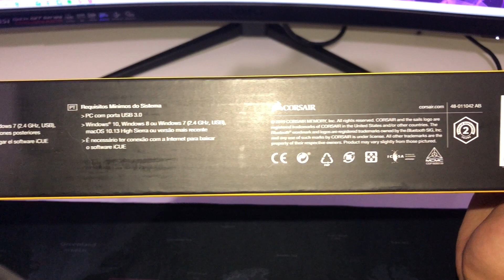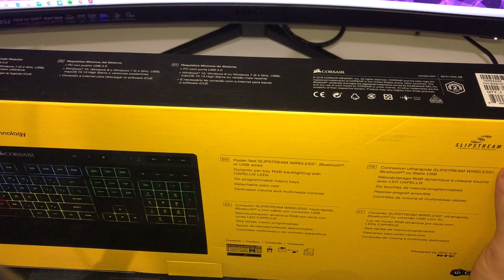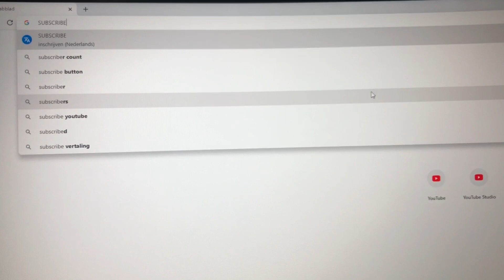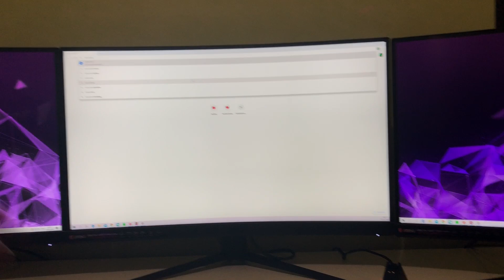Keyboard Corsair K57 RGB Wireless Unboxing + Review NEW!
This is my review and unboxing of the Corsair K57 RGB Wireless Keyboard i will be making a video a month later how this keyboard been and maybe some tips